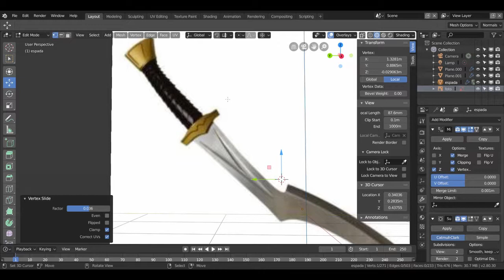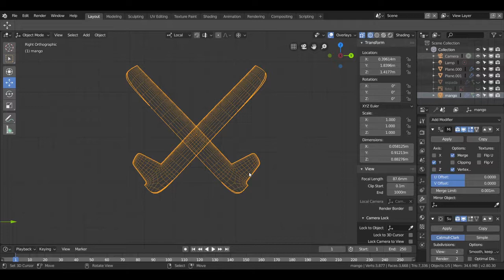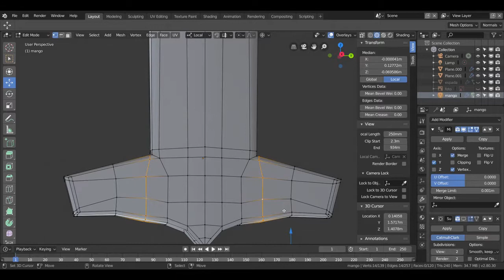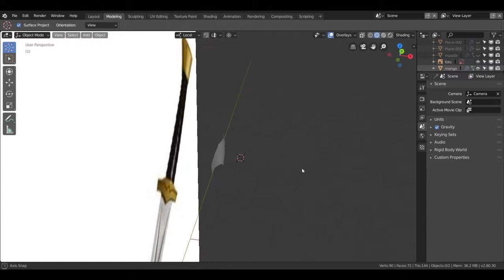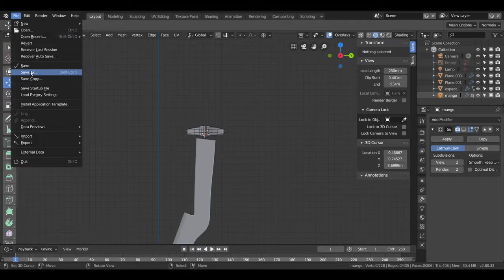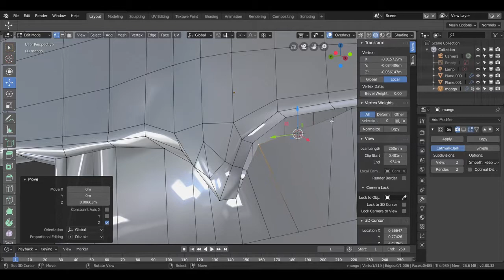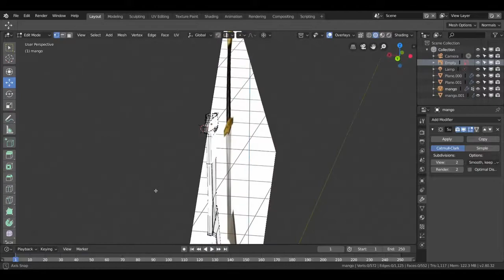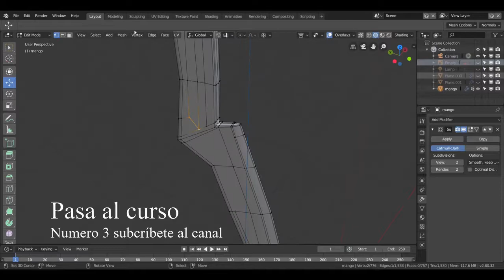Blender modelado avanzado 02-cuidando la Topología-curso completo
En la parte 2 del curso se explica el cuidado de las mallas, como corregir ciertos problemas y su limpieza final.